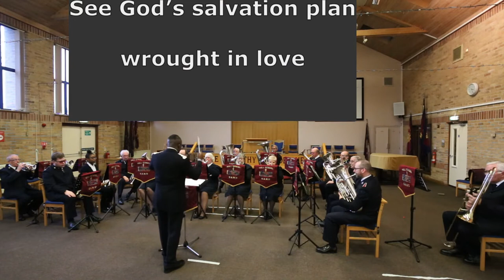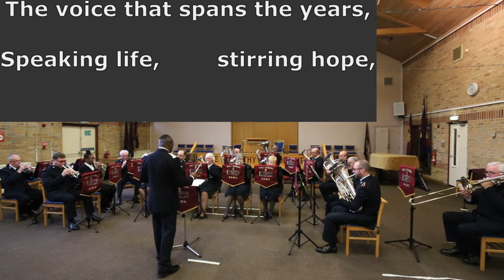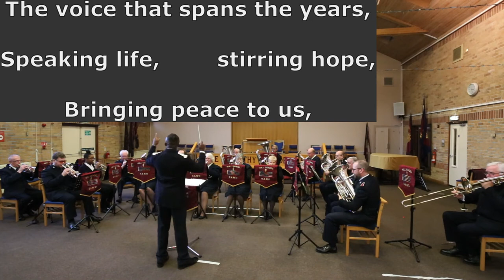See What a Morning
A song arrangement of 'See What a Morning' (by Keith Getty and Stuart Townend), composed by Gary Rose.

Played by the bands of Hull Citadel, Hull Icehouse, and Barton on Humber Salvation Army Churches